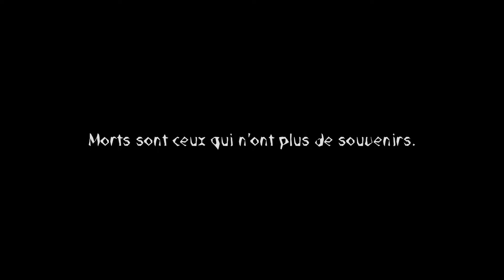Path to Mnemosyne : Memories 6, Tous les fragments & les 2 FINS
Titre : Path to Mnemosyne
Genre : Aventure, Indépendant
Développeur : DevilishGames
Éditeur : DevilishGames
Date de parution : 26 sept. 2018

Achievements / succès :
4:23 Rebuild your memories 6 : Unlock the sixth flashback.
4:32 Path to Mnemosyne : Open the way to Mnemosyne.
5:29 Lethe : Reach the end of the path without the fragments.
7:33 Mnemosyne : Reach the end of the path with the fragments.